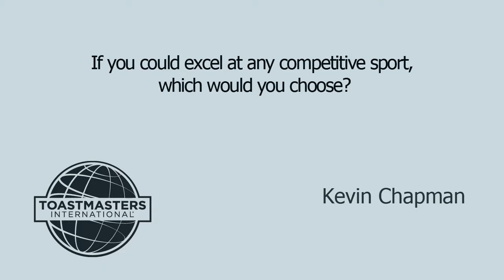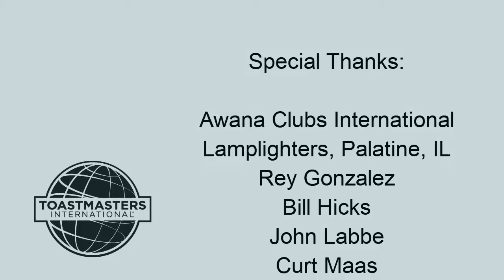Episode 9: If you could excel at any competitive sport, which would you choose?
Toastmaster Kevin Chapm,an speaks on the topic, "If you could excel at any competitive sport, which would you choose?" To learn more about Toastmasters and our clubs, find us at at careercommunicators.com and toastmastersplus.org. Both clubs are located in northwest suburban Chicago and are part of Toastmasters District 30.

The intent of the One-A-Day Speech project is to show people that Toastmasters isn’t only about giving prepared speeches or work presentations, it is also about having fun.